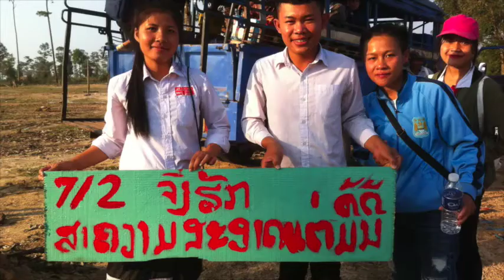ສະໜັບສະໜູນໄວໜຸ່ມເລຶ່ອງການແຍກຂີ້ເຫື້ຍອ support the village youth on trash cleaning in Nakai, Khammuan